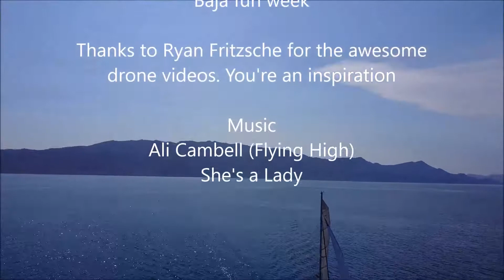Baja Sailing Rally 2017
Wrap up photos and videos from the 2017 Multihull Sailing Rally Loreto Baja area